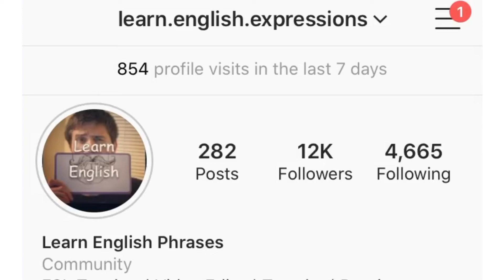English Phrase - To Work the System - Learn English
Today, we learn English with the phrase “To work the system.” This is a phrase we use to talk about taking advantage of flaws in a system.

We can also say that you are taking advantage of what we call “loopholes” in the system.  For example, when wealthy people avoid paying higher taxes by taking advantage of loopholes in the laws, we can say they are working the system.
You can also use it to talk about getting discounts or things for free by finding a way around paying full price. That could be considered working the system as well. -
In short, you are making the system work for you. (As opposed to getting worked by the system haha. 😂) (getting worked is a phrase that we use to refer to getting your butt kicked haha. 😂)